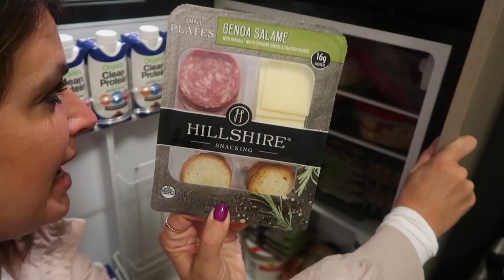HOW TO SURVIVE A ROAD TRIP WITH 4 KIDS PACKED INTO A TRUCK PULLING A SURF BOAT TO LAKE POWELL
Road trip life here we come! In the car for 6 hours! and get these rewards that are only available until 20th of September!

Mailing Address:
84062